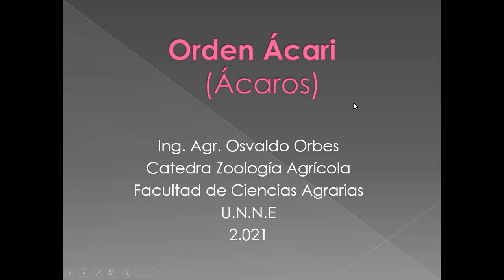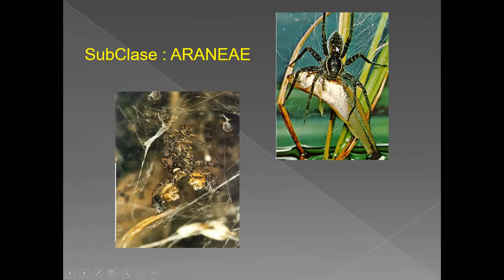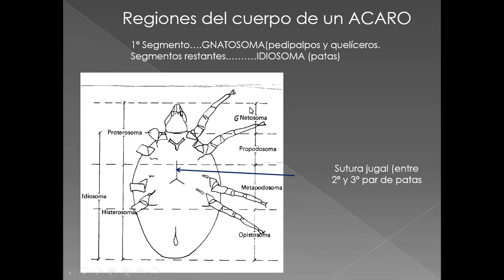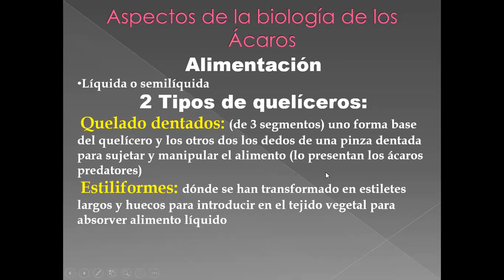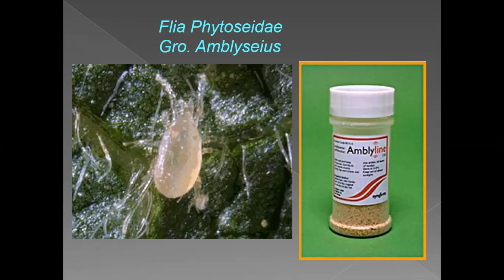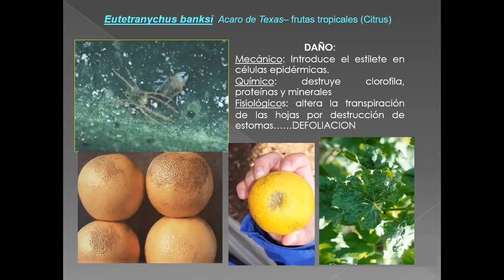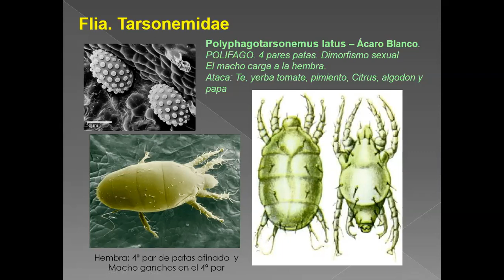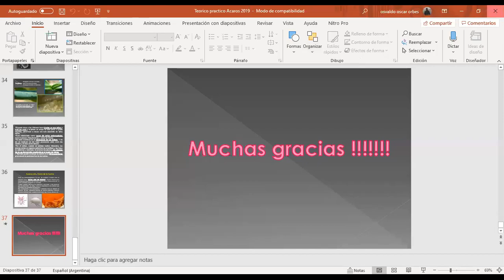Clase Nº 8 Ácaros